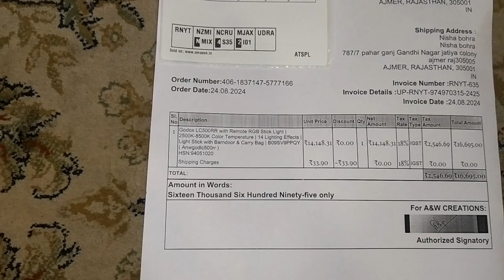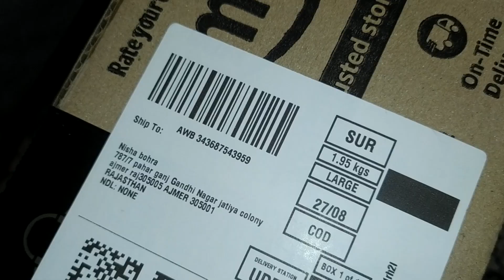406-1837147-5777166 == LC500RR LIGHT == PACKING VIDEO